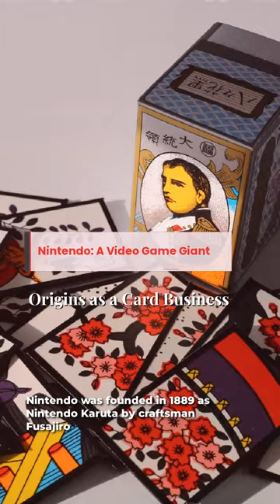Nintendo: A Video Game Giant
Nintendo was founded in 1889 as Nintendo Karuta by craftsman Fusajiro Yamauchi to produce and distribute Japanese playing cards. The business grew and eventually incorporated in 1933, becoming the largest playing card business in Japan.Nintendo entered into a partnership with The Walt Disney Company to incorporate its characters into playing cards, and became a public company in 1962. It moved its headquarters to Kyoto and started manufacturing games in addition to playing cards.